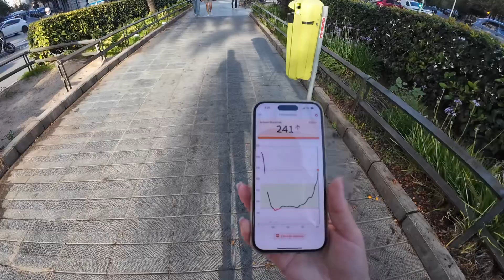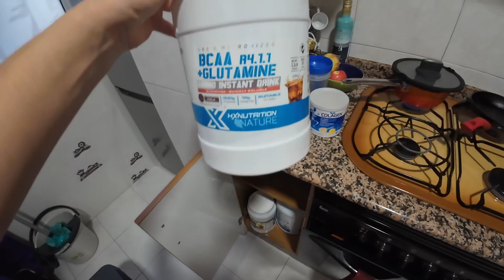ДИАБЕТ И ДЕПРЕССИЯ! 25.09.2024‼️С ФИГУРОЙ НЕ РОЖДАЮТСЯ! СРАЧЕЛЬНИК НА УЛИЦЕ!